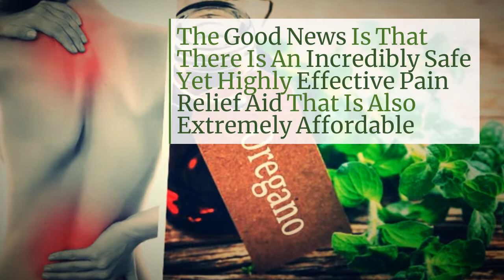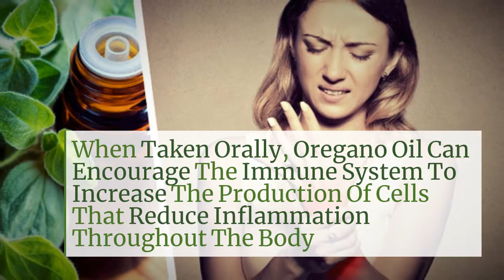Oregano Essential Oil For Pain - Live Love Zen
If you enjoyed this video about all the wonderful benefits of Oregano Essential Oil For Pain please visit the full blog post over at LiveLoveZen.com here: